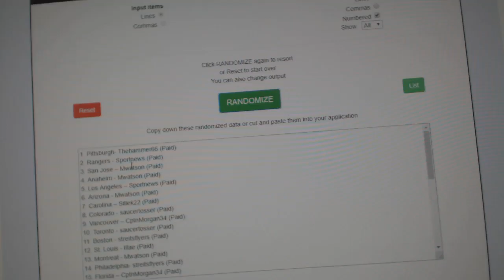Multi Randoms - C&C #9039